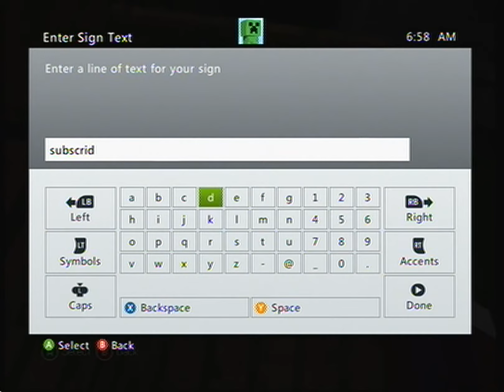minecraft xbox 360:how to make piston stairs